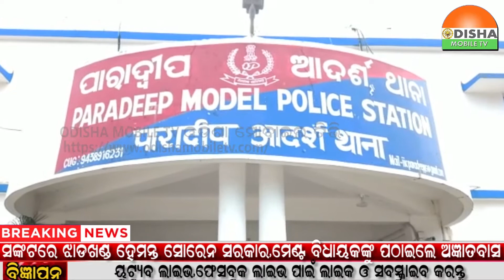27 AUG 22#zilla khabar#ପାରାଦୀପରେ ଆଶାକର୍ମୀ ଙ୍କୁ ଅପହରଣ ଓ ବଳାତ୍କାର ଅଭିଯୋଗ ..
27 AUG 22#zilla khabar#ପାରାଦୀପରେ ଆଶାକର୍ମୀ ଙ୍କୁ ଅପହରଣ ଓ ବଳାତ୍କାର ଅଭିଯୋଗ ..